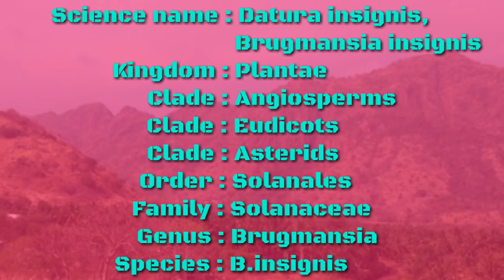மர ஊமத்தை|மலை ஊமத்தை|malai oomathai|Brugmansia insignis|Datura insignis|Alasal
மரமாக வளர்ந்து அழகான பூக்கள் பூக்கும் மலை ஊமத்தையின் அமைப்பு,வளரிடம்,குணங்கள் பற்றி தமிழில் முதன்முதலில் உங்கள் அலசலில்...
       THIS VIDEO IS ALL ABOUT MEDICINAL DETAILS OF OOMATHAI MARAM(Brugmansia Insignis) HERBAL RESEARCH BY ALASAL